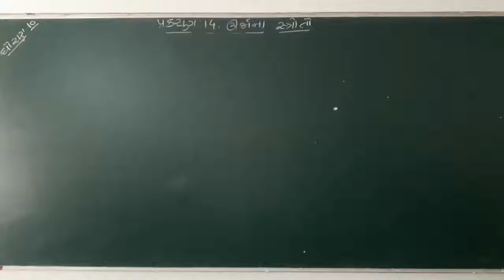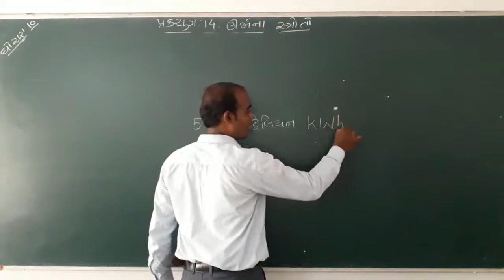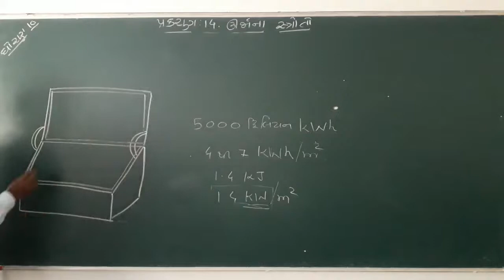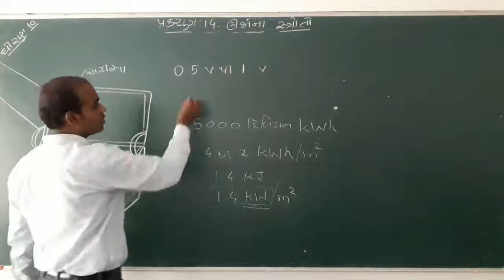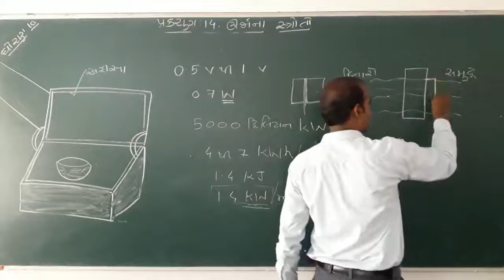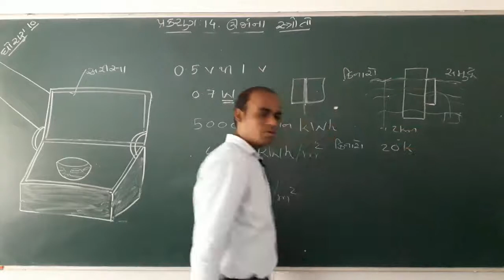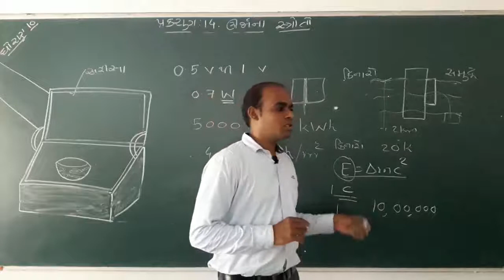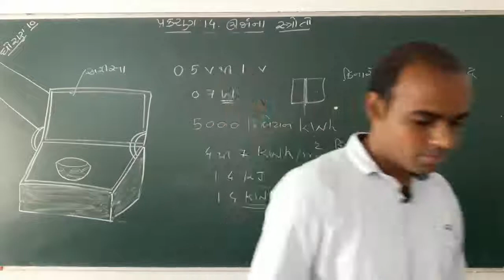ધોરણ 10 વિજ્ઞાન અને ટેકનોલોજી પ્રકરણ 14 ઊર્જાના સ્ત્રોતો ભાગ-૨